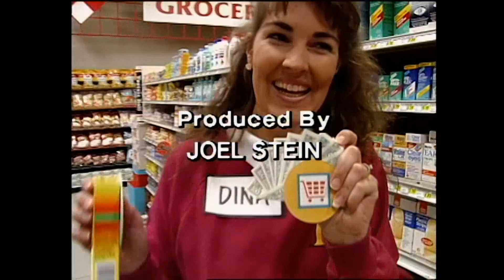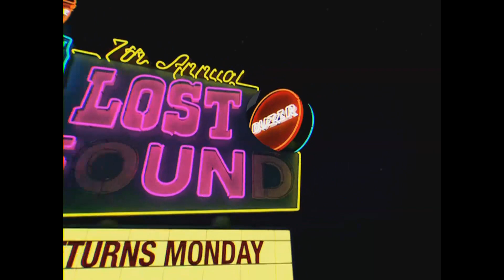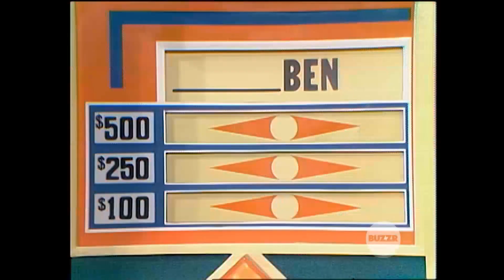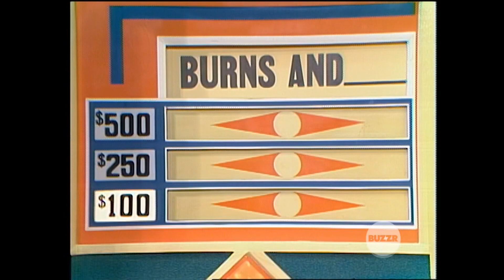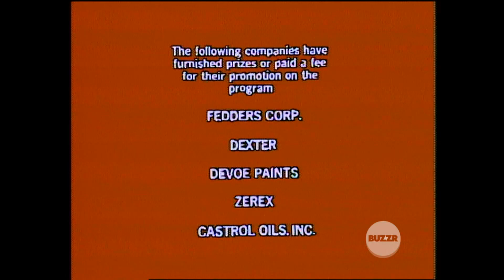Match Game Pm ( THE INFAMOUS BURNS AND CUTS EPISODE)